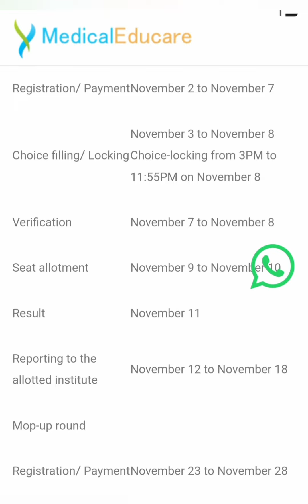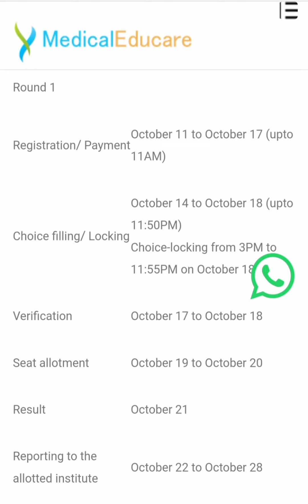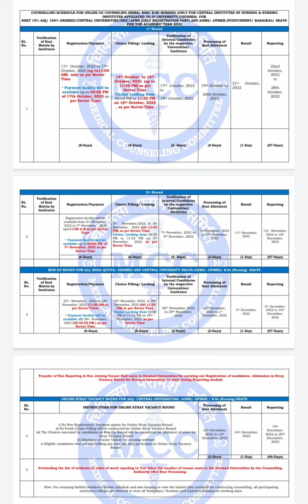NEET UG 2022 Counselling to commence on October 11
NEET State Counselling 2022 MBBS, BDS, UG, PG counselling schedule, dates, process:The Medical Counselling Committee (MCC) has released the schedule for 15% all India quota (AIQ), deemed and central university National Eligibility cum Entrance Test (NEET 2022) counselling. However, several states have already started the MBBS, BDS and postgraduate counselling for admission to medical courses based on the NEET 2022 scores.NEET state counselling 2022 is underway in states including Tamil Nadu, Telangana, Gujarat, Andhra Pradesh, Punjab. The Commissioner for Entrance Examinations (CEE) on October 7 released the Kerala NEET PG 2022 counselling first phase allotment list on the official website, cee.kerala.gov.in. The MCC has suggested states to begin NEET state counselling from October 17 and recommended that the last date of joining should be November 4, 2022. As per the tentative schedule, the last date of joining after the mop-up round and stray round is December 20, 2022. The MCC also announced that the classes for MBBS, BDS, BSc nursing courses for the academic year 2022 will start from November 15, 2022.
The state medical counselling authorities announce separate counselling schedules on their respective websites. Recently, UP NEET PG 2022 counselling and MP NEET PG counselling 2022 schedule was revised. State Common Entrance Test Cell is expected to soon begin the Maharashtra NEET UG 2022 counselling process for 85% state quota seats. Medical aspirants can keep track of the latest updates, schedule, and important dates for state NEET counselling 2022 here.